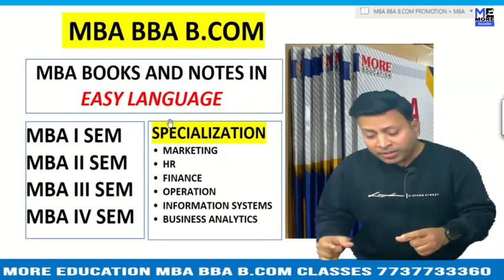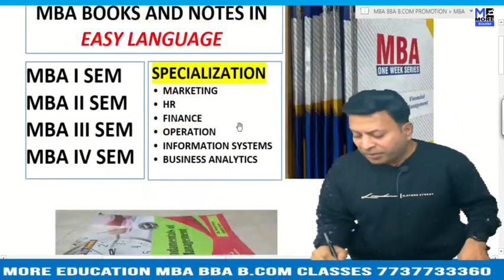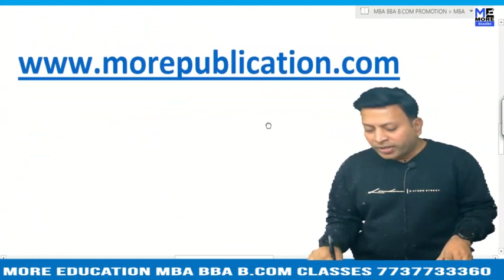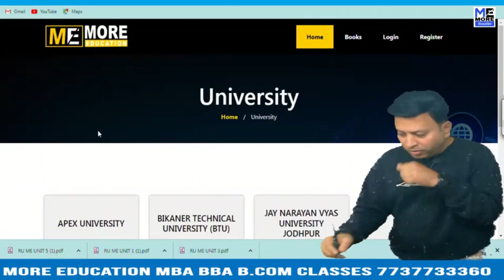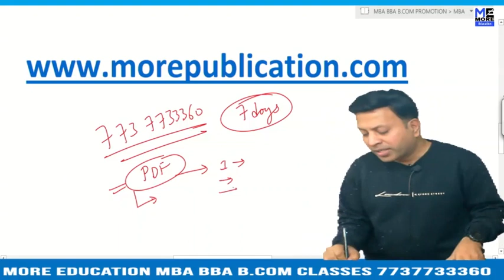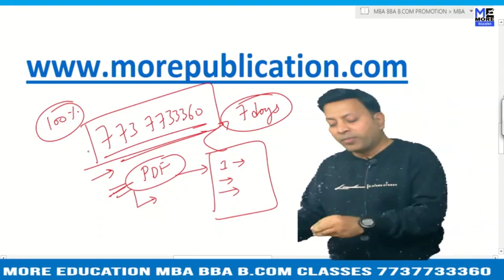MBA BOOKS/NOTES BITM|Bengal Institute of Technology and Management|EASY LANGUAGE|BBA NOTES/BOOKS